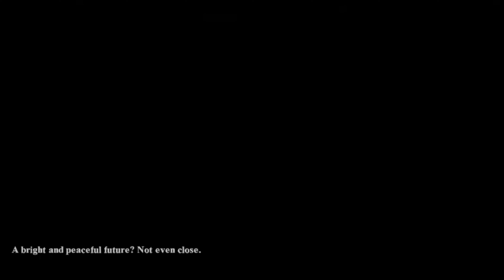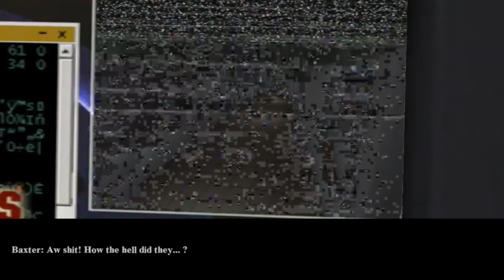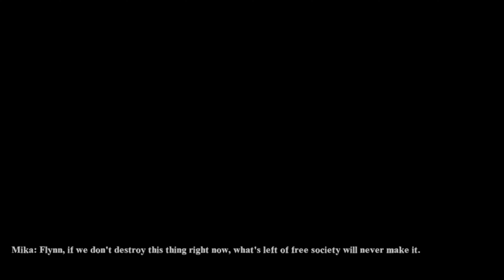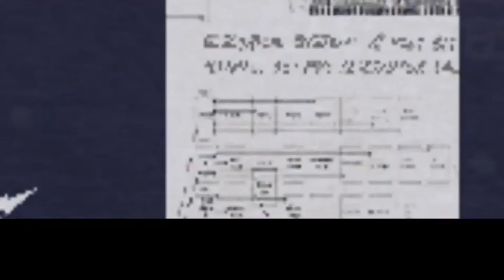Devastation Resistance Breeds Revolution All Cutscenes Full Game Movie 4K 60fps Ultra HDR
Developer: Digitalo Studios

Engine: Unreal Engine 2
Platforms: Microsoft Windows, Linux
Genres: Shooter Video Game, First-person shooter, Action game

Devastation is a first-person shooter video game by American developer Digitalo Studios, released in 2003. The game takes place in an impoverished, dystopian near-future Earth, pitting an underground group of rebels against an oppressive, all-powerful mega-corporation.